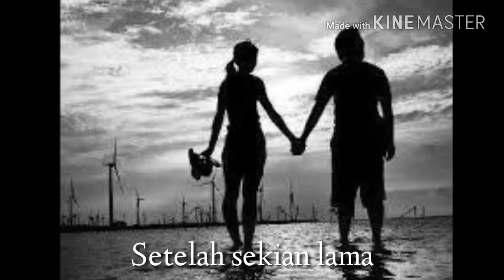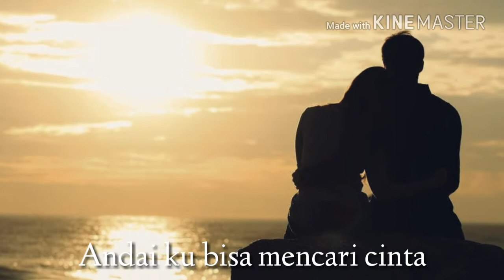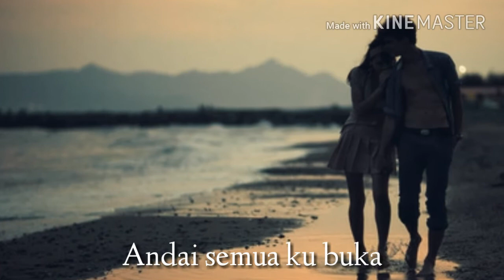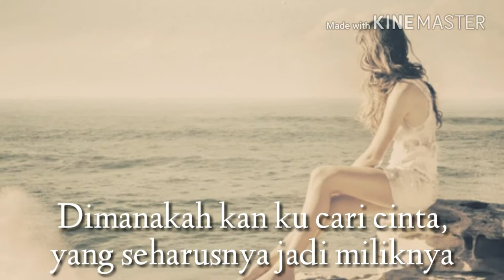Naif - Cinta Untuknya (Lirik)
Lirik lagu dan clip foto Cinta Untuknya